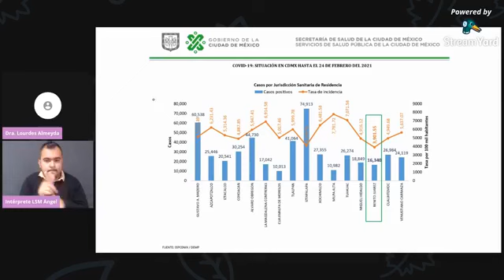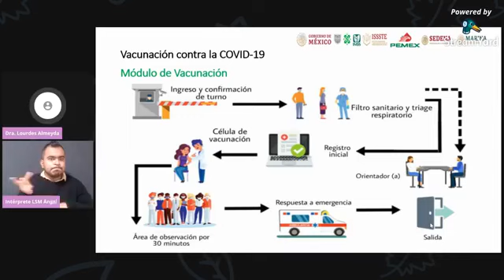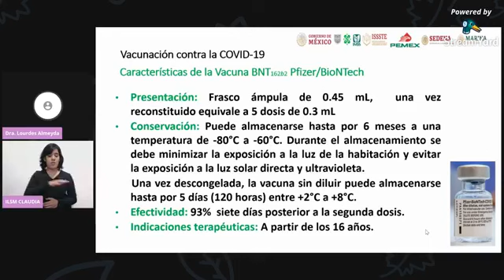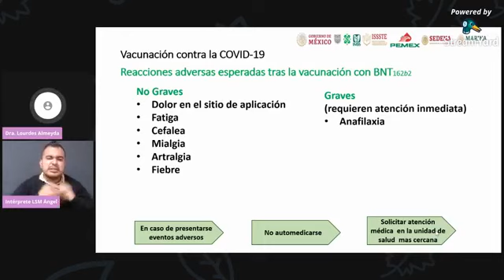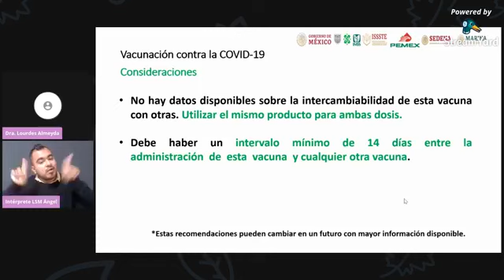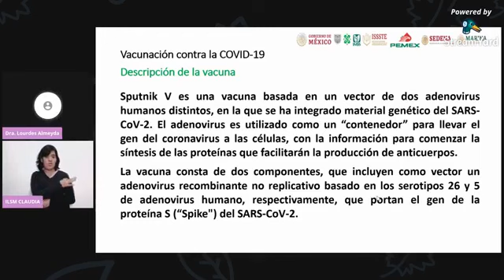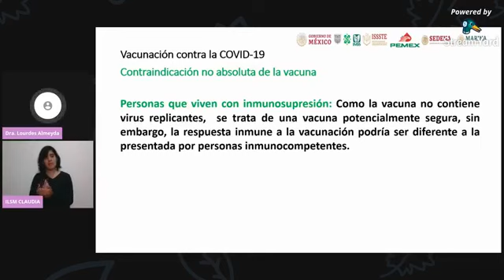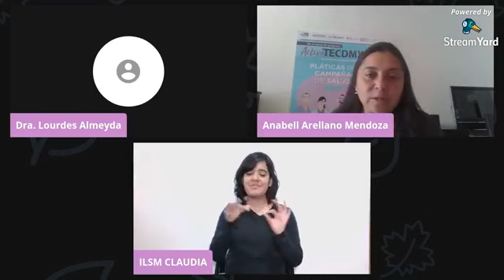La importancia del esquema de vacunación de frente al proceso vs la COVID 19 2021